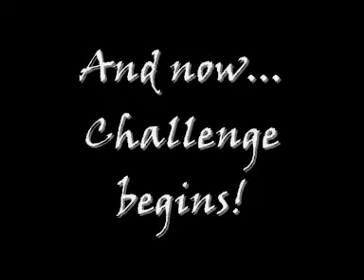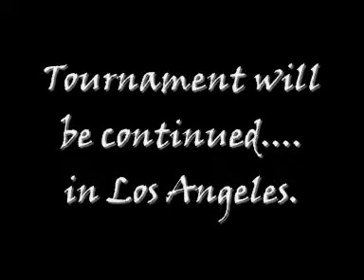Happy Thaw AMW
2 Guys skate one vs other like noobs)